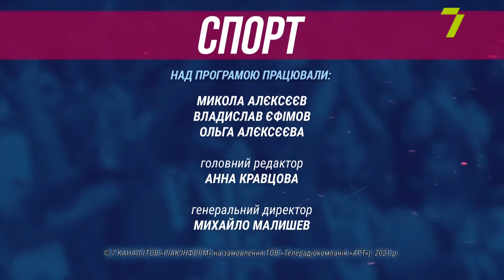Випуск програми «О, спорт!» за 11 березня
У цьому випуску тижневика розповімо про невдалий старт на турнірі в Дубаї Еліни Світоліної, першу перемогу чоловічої збірної України з гандболу в рамках відбору до Євро-2022, а також нагадаємо про головні спортивні події минулого уїк-енду.